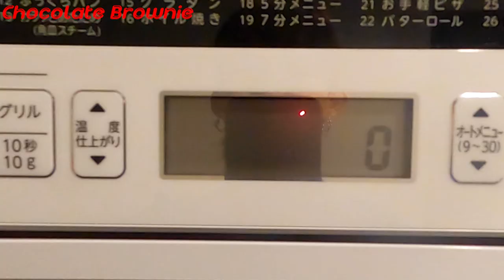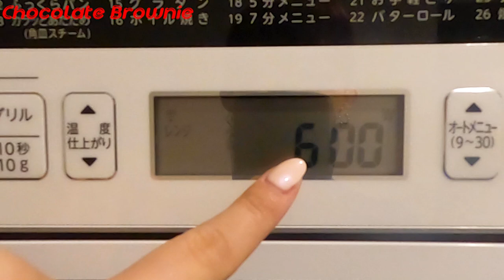【Vlog】菅沼ゆりのバレンタインコーデ＆お菓子づくり｜LOWYA ROOM Season3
クリエイターやインフルエンサーがLOWYAの家具たちと暮らす"日常を切り取る"Vlogシリーズ。

Season3はモデルやアパレルブランド「LOBJECT」のディレクターとしても活躍している菅沼ゆりさんがステイ！

今回は、バレンタインのおうちデートVlog。
ご自身のブランドの「LOBJECT」でつくるクールかつ可愛いバレンタインコーディネートや、コスメマイスターならではのメイク術を披露してくれています。

苦手なお菓子作りでちょっぴり失敗？！もあったけど、楽しいVALENTINEを過ごせたはずです！

▼菅沼さんご使用のLOWYAアイテムはこちら

「LOWYA ROOM」とは
好みの家具やお気に入りの雑貨を自身でセレクトし、コーディネートしたお部屋で
のんびりしたり、ご飯を食べたり、友人を招いたホームパーティなど、LOWYA家具のある日常をお届けします。

「インテリアを、自由気ままに。」
LOWYAは魅力的な商品を、魅力的な価格で提供する家具・インテリアのオンラインストアです。
LOWYAに触れたすべての人のココロに「♡」を灯すことを目指し、オリジナル・セレクトブランドを含む4,500点以上のアイテムやコンテンツを通して、多彩なライフスタイルをご提案しています。

そんなLOWYAがスタートしたYouTubeチャンネル、"LOWYA-BASE"。
「PLAY HOME」のコンセプトのもと、おうち時間を楽しくするコンテンツをお届けしていきます。

＊＊＊ LOWYA-BASE公式おすすめコンテンツはこちら＊＊＊